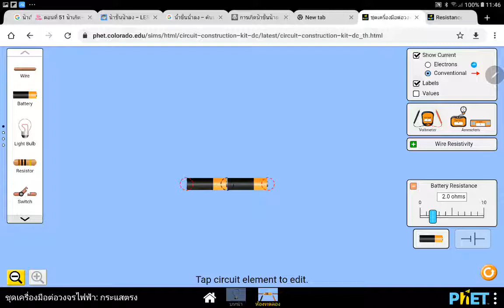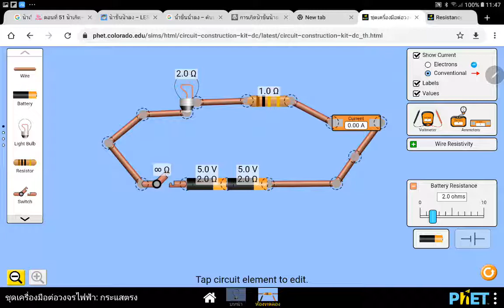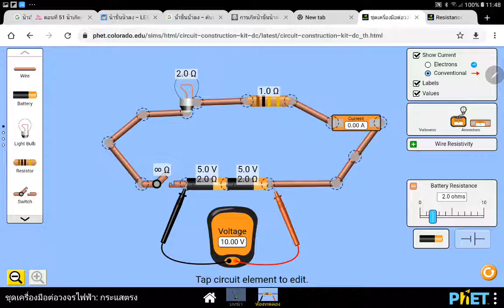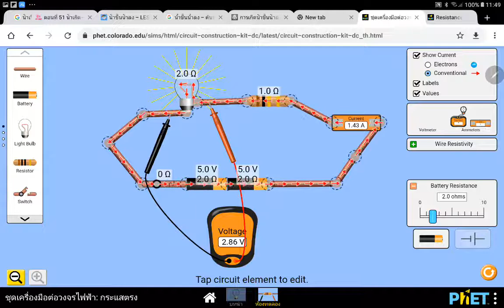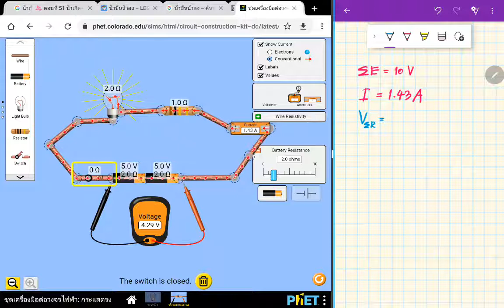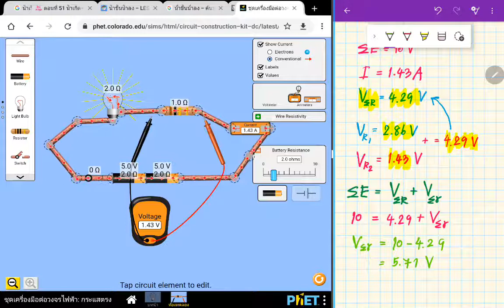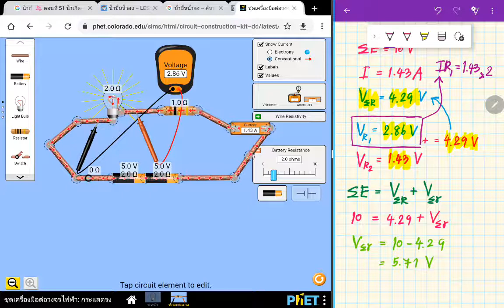ว20205 (2) สรุป ความต่างศักย์ภายนอกเซลล์ ความต่างศักย์ภายในเซลล์ และแรงเคลื่อนไฟฟ้า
สรุป ความสัมพันธ์ ของ ความต่างศักย์ภายนอกเซลล์ ความต่างศักย์ภายในเซลล์ และแรงเคลื่อนไฟฟ้า